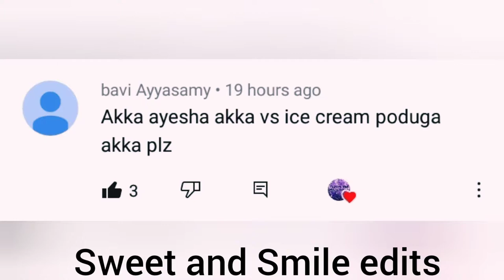Ayesha VS ice cream